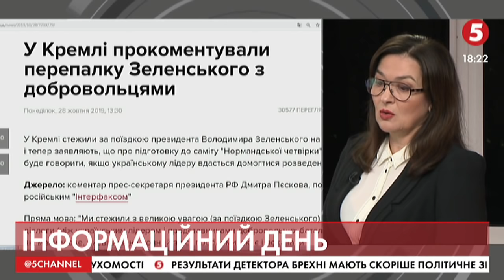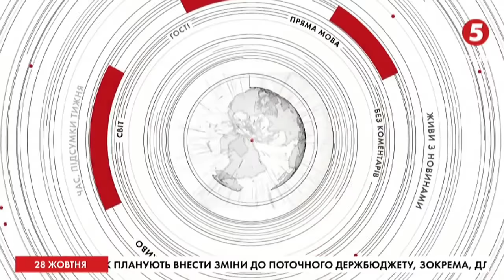Лариса Волошина: "Це маргіналізація руху опору капітуляції" | ІнфоДень - 28.10.2019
Лариса Волошина - журналістка.